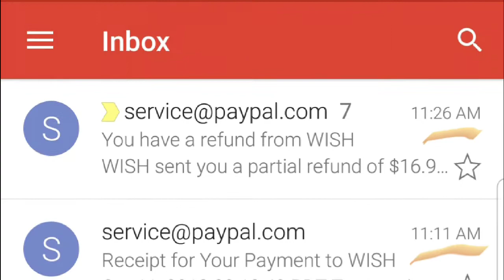Ordering online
What's in your Cart